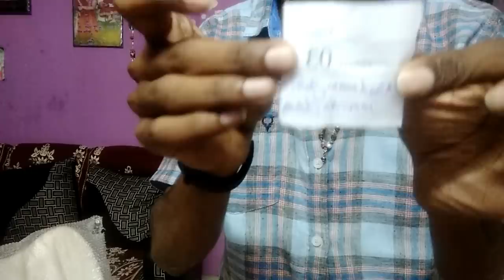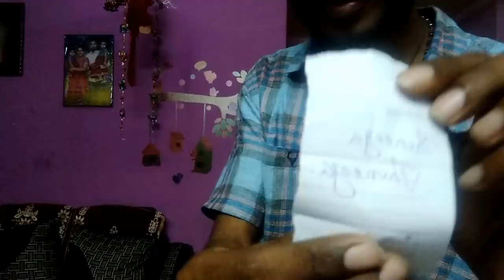Guess the movie🤔 Challenge Video With My Bro(Telugutechysanthu)Fun Challenge Video||Watch and Enjoy